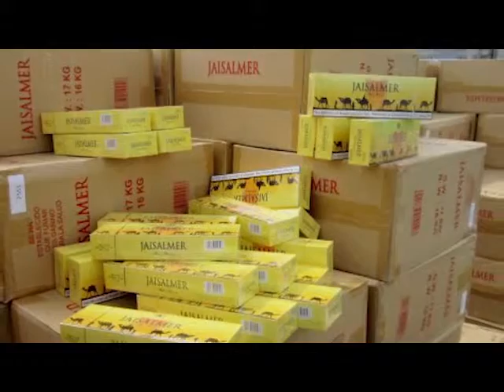Cd. de México. Se registra el mayor decomiso de tabaco del año